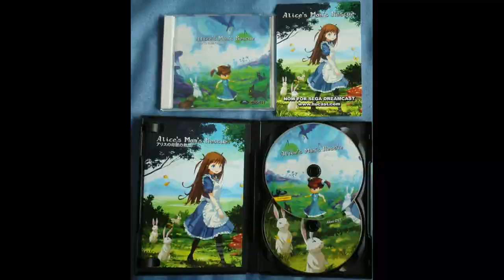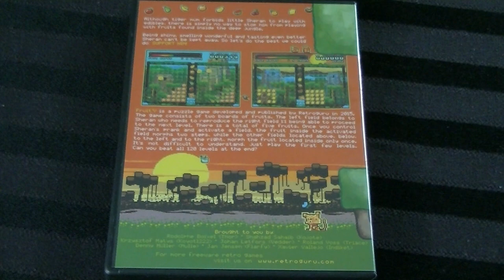Keep Dreaming - Fruit'y - 2015 Dreamcast Game - Adam Koralik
This is an unboxing of Fruit'y, which is a brand new Sega Dreamcast game! Thanks to RetroGuru for producing this new puzzle title!